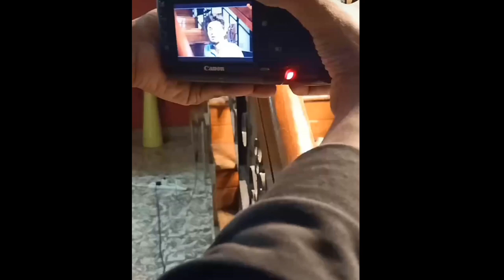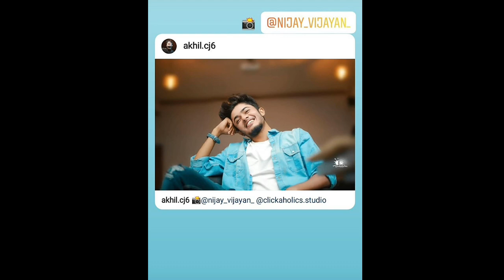lithin akhil linin pictures ll with hot expressions ll